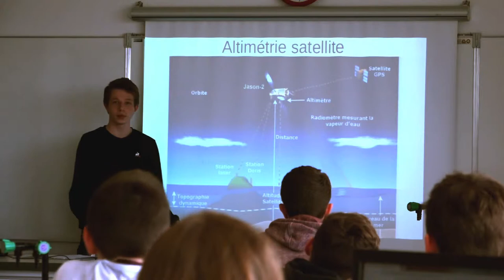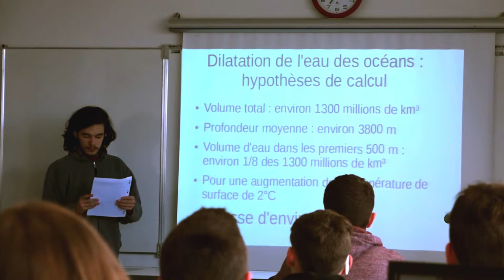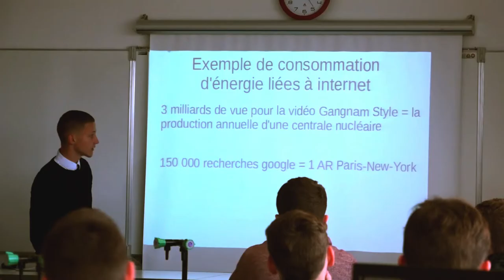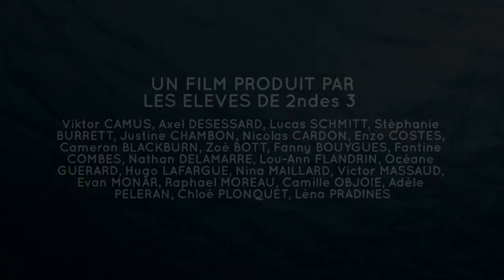Quel lien entre Internet et la montée des eaux ?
Nous savons tous que les activités humaines sont responsables du dérèglement climatique et de la montée des océans, mais chaque jour, pour nous informer, pour travailler, pour communiquer, nous utilisons des réseaux numériques qui ont aussi une incidence. Mais qu'en est-il réellement ? Certains enquêtent et certains … cauchemardent !

Par les élèves de la Cité scolaire Léo Ferré à Gourdon, Académie Toulouse, 2019

"Sources
 Altimétrie satellitaire – wikipédia
 Evolution du niveau des océans – CNES
 Dilatation des océans – wikipédia
 Fonte calotte glaciaire – CNES
 Effet de serre – wikipédia
 Co2 dans l'atmosphère - National Oceanic and Atmospheric Administration
 Activités humaines génératrices de Co2 – Wikipédia

Merci
Aux élèves de l'option cinéma du lycée pour leur aide précieuse !

Aux agents de Labo Claire et Manu pour leur patience et leur soutien !"